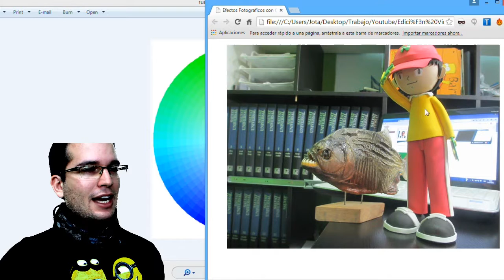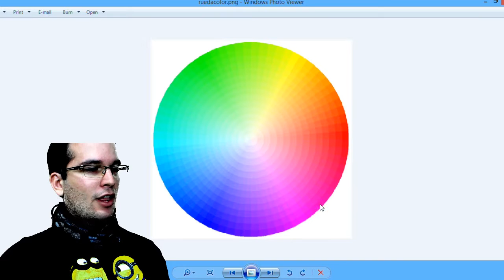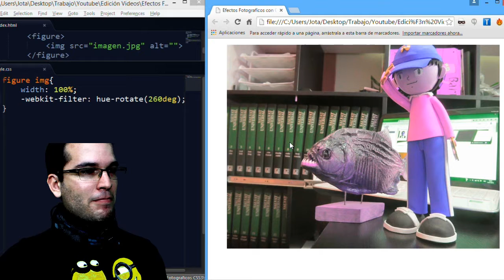Filter CSS3 - 05 Hue-Rotate - Efectos Fotograficos